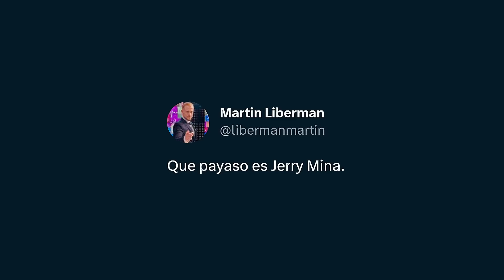ASÍ QUEDÓ HAALAND TRAS GOLPES de YERRY MINA y ESTO LE DIJO GUARDIOLA al FINAL del PARTIDO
RESUMEN

1. Yerry Mina es tendencia en Inglaterra.

2. La Liga no se olvida de James.

3. Selección Colombia Sub20.